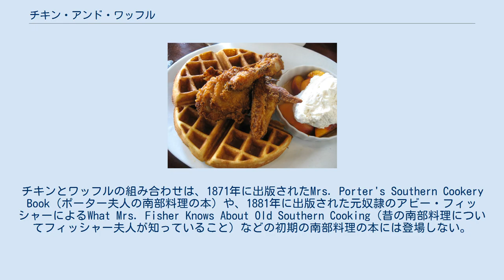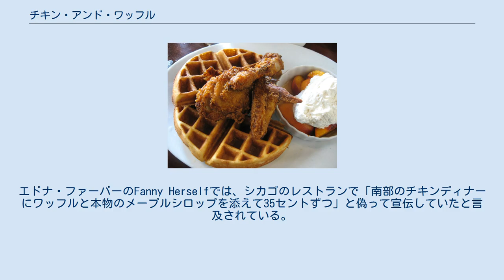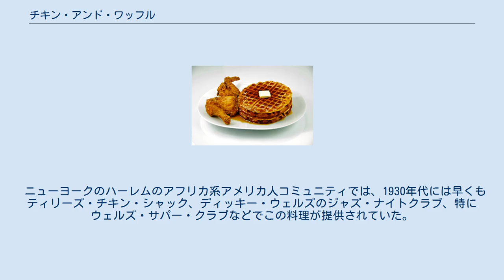チキン・アンド・ワッフル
南部風のチキン・アンド・ワッフル チキン・アンド・ワッフル チキン・アンド・ワッフル(Chicken and waffles)は、チキンとワッフルを組み合わせたアメリカ料理である。
 アメリカ南部の（本来の意味の）ソウルフードや、ペンシルベニア・ダッチの料理に由来するものである。
アメリカにはチキン・アンド・ワッフル専門の料理店がある。
 アメリカ南部におけるチキン・アンド・ワッフルはフライドチキンを使用する。
ワッフルは、朝食と同じようにバターやシロップなどの調味料を添えて提供される。
アメリカ南部における（本来の意味の）ソウルフードである。
このバージョンの料理は、メリーランド州ボルチモアでは地元の名物になるほど人気がある。
 多量のシロップをかけて食べることが多い。
また、シロップは、主にメープルシロップをかける。
バターをのせることも多い。
 伝統的なペンシルバニア・ダッチのバージョンは、プレーンなワッフルの上に煮込んだ鶏肉をのせ、グレービーソースを掛けたものである。
アメリカ北東部でよく見られる。
 チキン・アンド・パンケーキは、チキン・アンド・ワッフルのワッフルの代わりにパンケーキを使ったメニューである。
 この料理の正確な起源は不明だが、いくつかの説がある。
ワッフルは1600年代にヨーロッパの入植者によってアメリカに持ち込まれた。
トーマス・ジェファーソンがアムステルダムでワッフルメーカーを4つ購入したことで、ワッフルの人気は1789年以降に顕著な盛り上がりを見せた。
 1800年代初頭、フィラデルフィア郊外のホテルやリゾートでは、ワッフルにはナマズのフライが添えられていた。
そのような施設ではフライドチキンなどの他の料理も提供されていたが、ナマズの入手可能な季節は限られていたため、徐々に肉が選ばれるようになっていった。
ワッフルに鶏肉とグレービーソースを添えた料理は、1860年代までにはペンシルベニア・ダッチの間で一般的な日曜日の料理として知られるようになっていた。
1901年の回顧録には、「春の鶏とワッフルの晩餐」でよく知られるペンシルバニア州イーストリバティのタバーン（居酒屋）のことが書かれている。
19世紀末までには、この料理はペンシルバニア・ダッチ・カントリーのシンボルとなり、観光との関連性もあって広まっていった。
 1840年代までには、マサチューセッツ州スプリングフィールドにある「ワリナーズ・タバーン」では、ジェレミー・ワリナーと妻のフィービーという有名な奴隷廃止論者2人が経営しており、ブロイルド・チキンとワッフルが有名な名物料理として知られていた。
ワリナーズ・タバーンの料理人は、解放されたか逃げ出した元奴隷のアフリカ系アメリカ人の女性で、プランテーションハウスの台所で料理を学んでいた。
南北戦争前には、南部の多くのプランテーションハウスでは、チキンとワッフルが朝食の主食となっており、訓練されたアフリカ系アメリカ人のコックたちによって調理されていた。
 1909年のグリスウォルド社のワッフルメーカーの広告では、「グリスウォルドのアメリカンワッフルメーカーを持っていれば、いつでも自宅でチキン・アンド・ワッフルの晩餐会に参加できる」と謳われていた。
 ソウルフードの料理の起源についての伝統的な話では、南部のアフリカ系アメリカ人はチキンを食べる機会が少なく、また、ワッフルよりもフラップジャックやパンケーキの方が馴染みが深かったため、この料理は珍しいものと考えていたようである。
何十年にもわたって、チキンはアフリカ系アメリカ人の家庭では特別な日の食事であり続けた。
しかし、他の歴史家は、この料理が南部に存在したという初期の証拠が乏しいことを挙げ、南北戦争後のリコンストラクション期に南部のアフリカ系アメリカ人が北部に移住した後に生まれた料理であるとしている。
チキンとワッフルの組み合わせは、1871年に出版されたMrs. Porter's Southern Cookery Book（ポーター夫人の南部料理の本）や、1881年に出版された元奴隷のアビー・フィッシャーによるWhat Mrs. Fisher Knows About Old Southern Cooking（昔の南部料理についてフィッシャー夫人が知っていること）などの初期の南部料理の本には登場しない。
フィッシャーの料理本は、一般的にアフリカ系アメリカ人が書いた最初の料理本と考えられている。
この時代の南部料理の本にはチキンとワ...